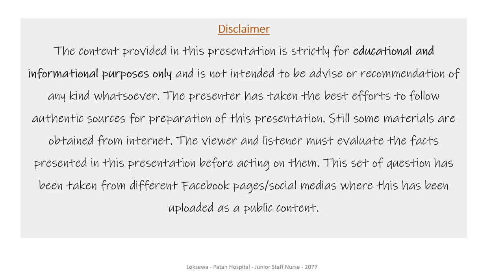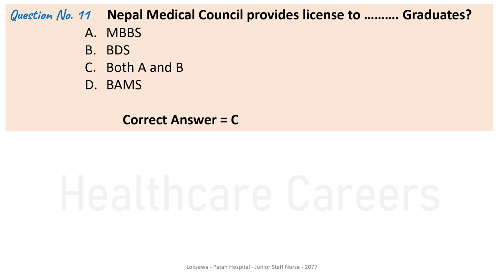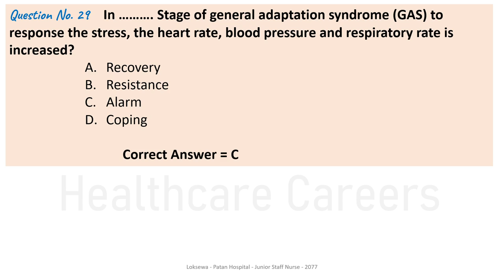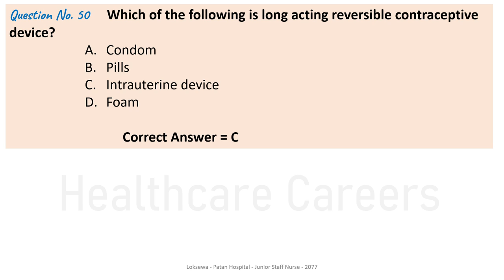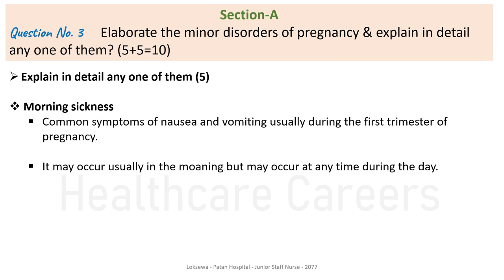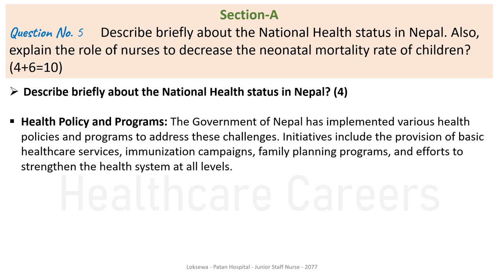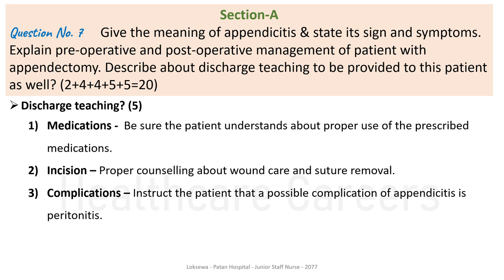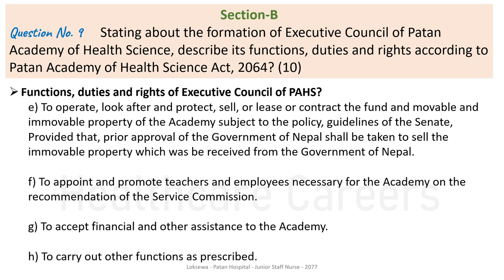Junior Staff Nurse - Loksewa (Patan Hospital) Questions solution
Loksewa complete questions solution for Patan Hospital Junior staff Nurse